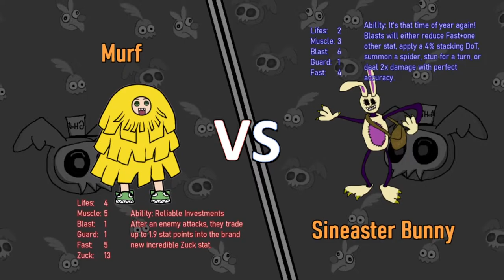R2F4 - Murf VS Sineaster Bunny (Gnaw Tournament 25)